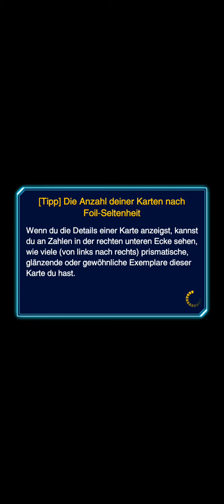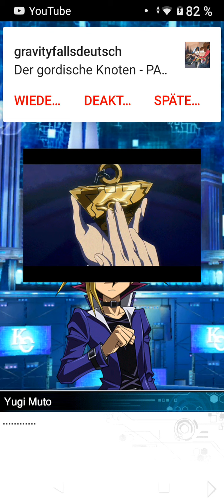Yugioh Duel Link yugi Muto Vs kaiba Soto millenniums Puzzle das Finale